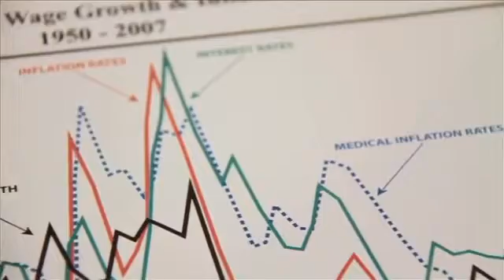Wrongful Death San Francisco CA Attorney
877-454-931 Attorney Mary Alexander, of San Francisco, CA has over 25 years experience handling wrongful death cases. She has the experience and ability to help you get the best outcome in your case.